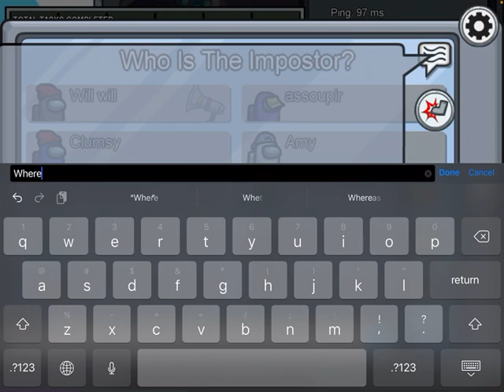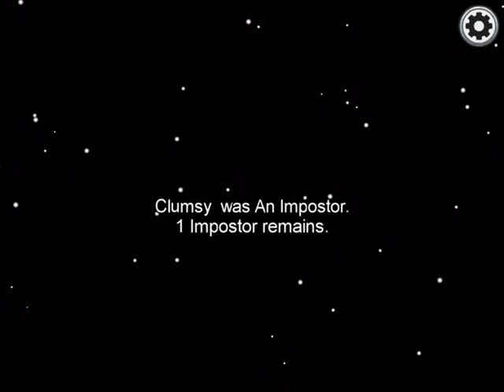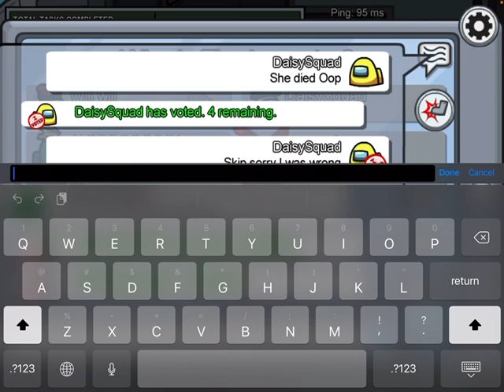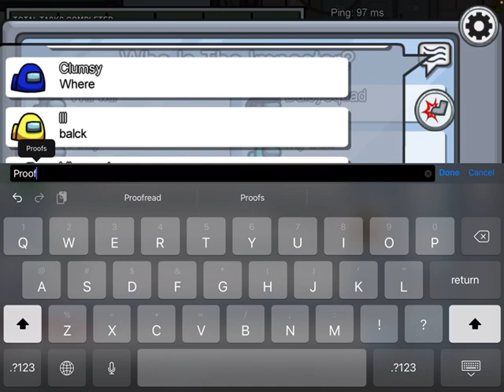Playing Amung Us (BUT) As Henry Stick Man AYE AYE